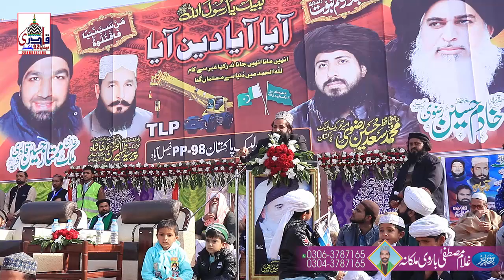Qari Abid Rizvi Bloch || کوئ مجھے جانے یا نہ جانے لیکن بابا جی نے مجھے خواب میں آ کر کہا؟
Qadri Media 92 Pakistan Best YouTube Channel